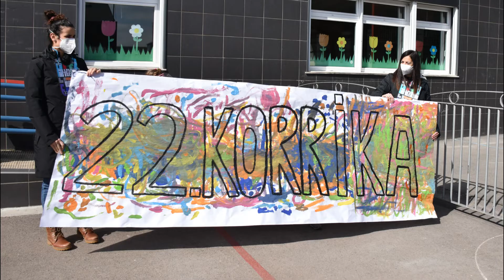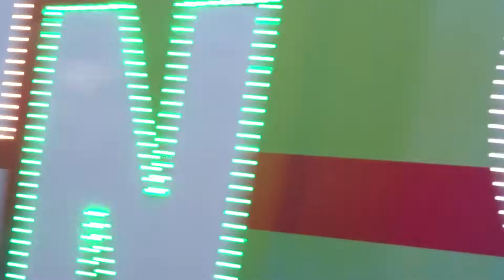SANPRUN ERE KORRIKAREN ALDE!!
"Lehenengo ostiralean, apirilak 1, Korrika Gasteizera heldu zen. San Prudentzioko hezkuntza komunitateko hainbat kide (guraso, ikasle,,langile, irakasle...) egokitu zitzaigun 307 Km-an bildu ginen eta bertan "dena eman" genuen elurpean. AZL-ko (Administrazio eta Zerbitzuetako Langileak) Esther eta  Antoniok eraman zuten lekukoa. Oso une hunkigarria izan zen euskaltzale guztientzat..."

Astelehenean Korrika gure patiora pasa zen eta haur hezkuntzako eta lehen hezkuntzako ikasleak gure patioan korrika egin zuten euskararen alde. SanPru, ere, euskararen alde!!

Gora Korrika!